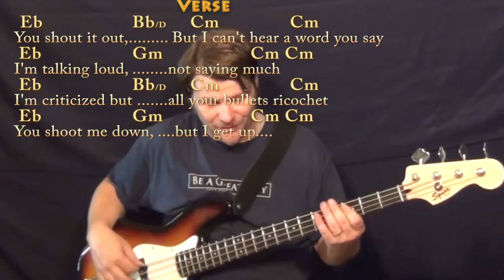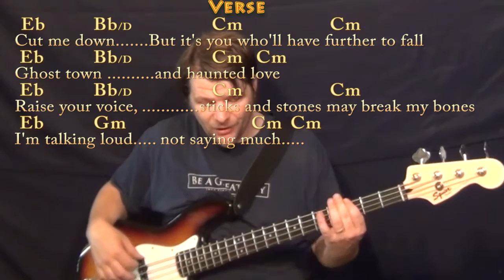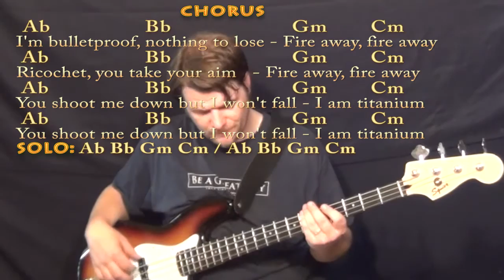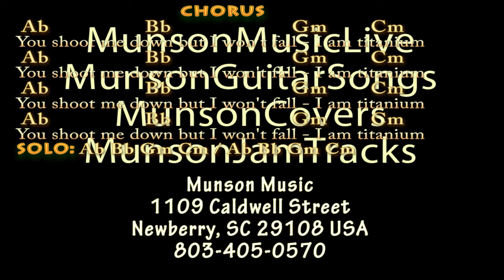Titanium (David Guetta) Bass Guitar Cover Lesson in Eb with Chords/Lyrics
Woohootiehoo and Best of luck! TALKING WITH THE GUITAR

PLAYLISTS FROM MUNSONMUSICLIVE:
MUNSONCOVERS GUITAR LESSONS TITANIUM CHART ...